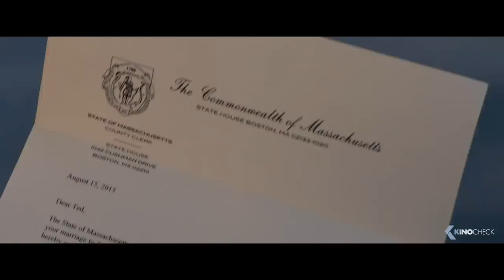TED 2 Trailer German Deutsch (2015) Mark Wahlberg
Seth MacFarlanes Sequel zu seinem Comedy-Hit "Ted" um einen nicht nur sprechenden, sondern auch kiffenden, saufenden und fluchenden Teddybär. Teds bester Freund ist immer noch John Bennett (Mark Wahlberg), aber auch dieser kann seinem pelzigen Kumpel nicht helfen, als dieser Rechtsbeistand braucht: Ein Anwalt (Morgan Freeman) muss her.

Note | Ted2 german trailer courtesy of Universal Pictures International Germany GmbH.